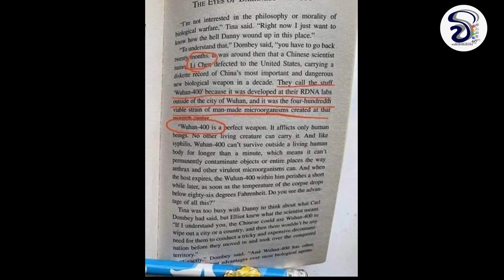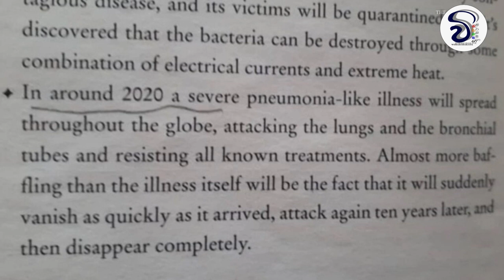වසර 40ට පෙර වූහාන් සිදුවීම පිලිබදව රචනා වූ පොත | Book Written on corona virus 40 years ago | Sinhala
කොරෝනා අද වන විට වසංගතයක් ලෙස නම් කර හමාරයි. ඔබට විශ්වාස කරන්න පුලුවන්ද මීට වසර 40 ට පෙර වූහාන් වල සිදු වූ මෙම සිදුවීම පිලිබදව පොතක් රචනා වී ඇති බවට. මෙහි සදහන් කරුනු අද අප මුහුන දී ඇති සිදුවීම් වලට සම්පූර්ණයෙන්ම සමානයි. There was a book written on corona virus 40 years ago by Dean Coontz. that is exactly same to present situation caused by corona virus/ covid-19 in Wuhan, China. in that book he mentioned a virus named wuhan 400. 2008 there was a book written by sylvia browne & some told her as a psychic.